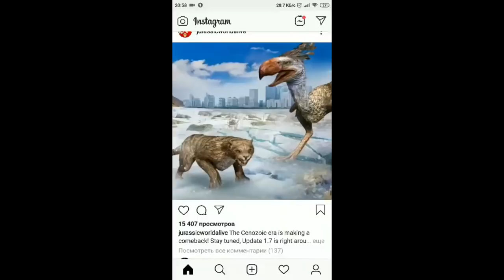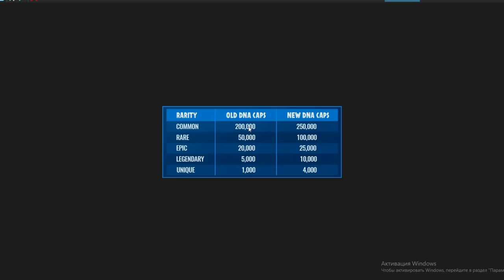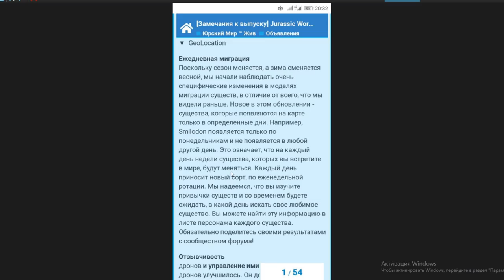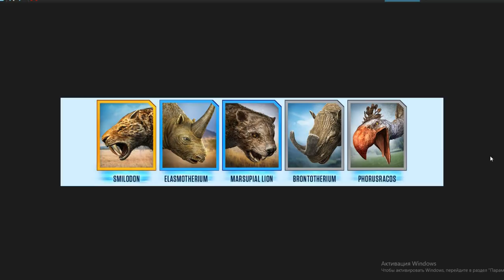ОБНОВЛЕНИЕ 1.7 НОВЫЕ ГИБРИДЫ И КАЙНОЗОЙСКИЕ Jurassic World Alive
ОБНОВЛЕНИЕ 1.7  Jurassic World Alive принесло много нового. 5 кайнозайских существ: смилодон, сумчатый лев, фороракос, бронтотерий, эласмотерий. Также 6 новых гибридов: Ардонтозавр , кулаборгириана, пурутавр, спиноникс, эрликоспикс, джеменититан (название догадываюсь). И самое важное, это то что мы теперь можем изменять отдельные характеристики любого динозавра :скорость, удар и жизнь за специальные жетоны.